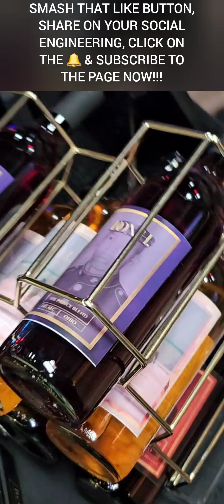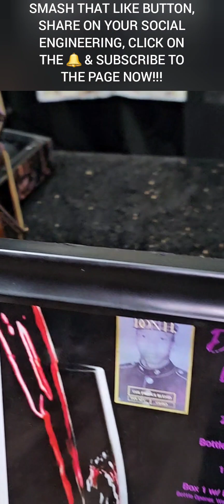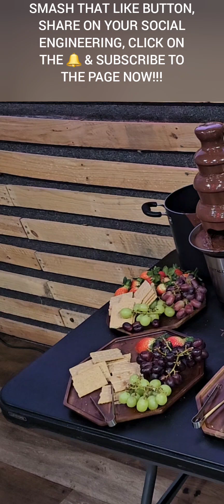AYE, REAL TALK PODCAST EXCLUSIVE!!! DONHWINE TASTING & NETWORKING EVENT@KingLs614 🍷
AYE, REAL TALK!!!
MY BREDREN Lionel King L's Henderson HAD HIS 1ST OFFICIAL WINE TASTING EVENT FOR @DONHWINE!!!
SHOTS OUT TO THE STAFF @HQ NightClub & Lounge FOR HOSTING SUCH A BEAUTIFUL EVENT!!!
BIG SHOTS OUT TO Jazmine Franklin FOR THE SUPER 🔥 SET UP; ANOTHER BLACK OWNED BUSINESS RIGHT HERE IN COLUMBUS, OHIO!!!CONGRATULATIONS TO MY BREDREN FOR CONTRIBUTING TO CREATING GENERATIONAL WEALTH BY BUILDING A BLACK OWNED BUSINESS!!! BIG SHOTS OUT TO OUR BREDREN Sirvelle Riley WigglezJoose CEO OF Draped Imperial Grapes LLC  ANOTHER BLACK OWNED BUSINESS, RIGHT HERE IN COLUMBUS, OHIO!!!